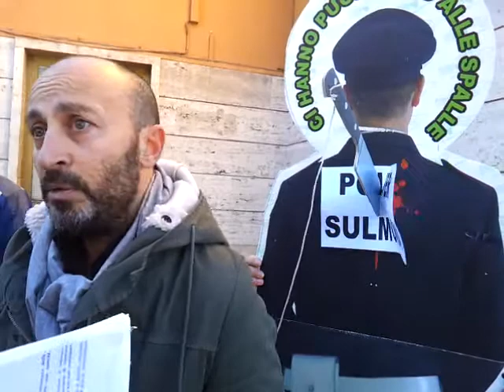Polfer, Coisp e Sindaco: non deve chiudere e va potenziato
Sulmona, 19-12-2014